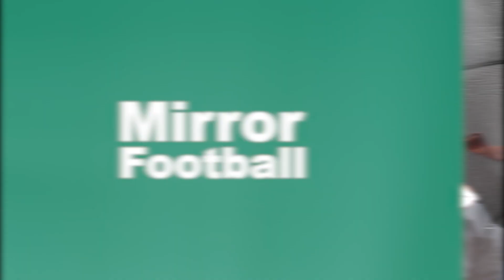"I THINK WE PUSH CITY ALL THE WAY THIS YEAR." | Man Utd fans share their expectations for the season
Manchester United fans share their expectations for the season ahead.

After Erik ten Hag brought some success to the club last season United fans are hoping for more of the same this term.

They seem pleased with United's transfer business and this has increased some of the optimism for this season.